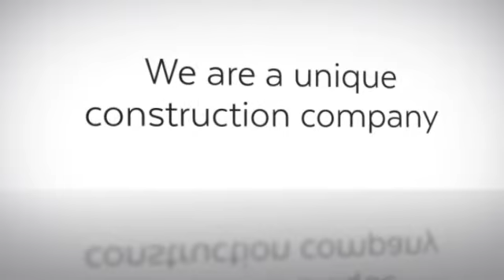HOUSE EXTENSIONS NORTH LONDON CREATE ROOM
HOUSE EXTENSIONS EAST LONDON